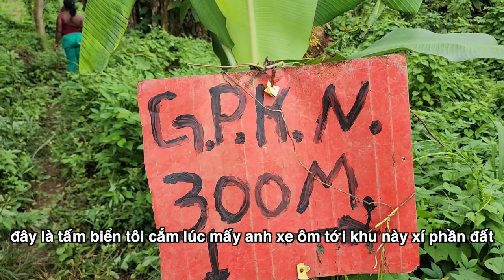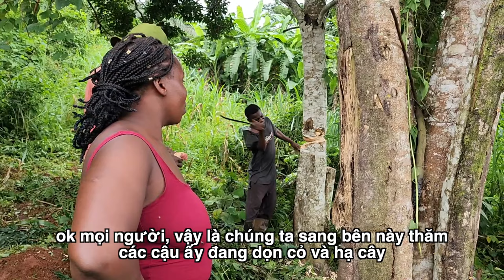Antonio Maria thị sát vườn của Ton và Tám||Vợ Tám bất ngờ tới lao động.